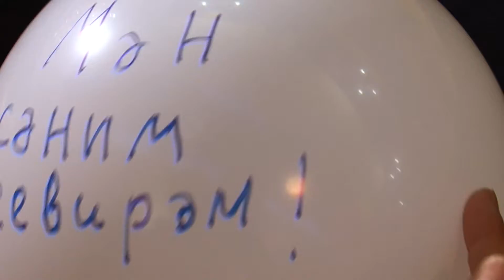юбилей Елены в Славянке